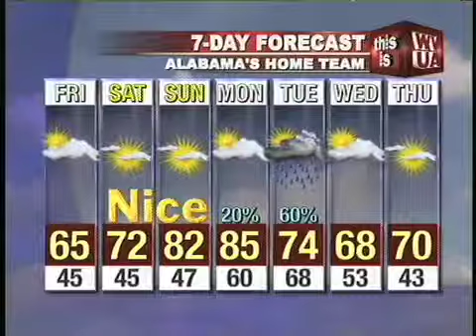Webcast 3 31